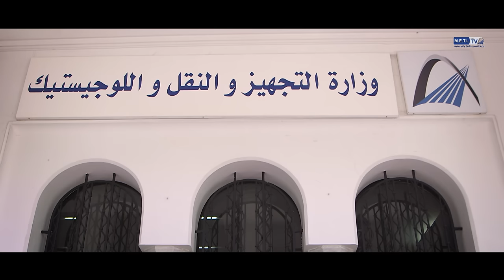روبورتاج حول حصيلة الوزارة خلال الفترة 2016/2012 في قطاع اللوجستيك